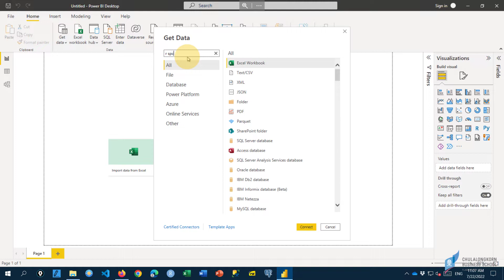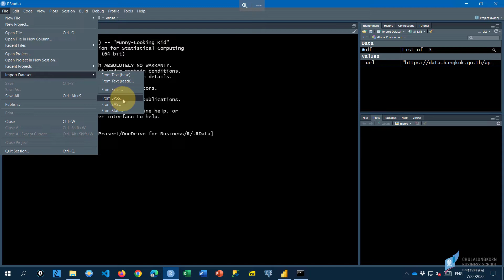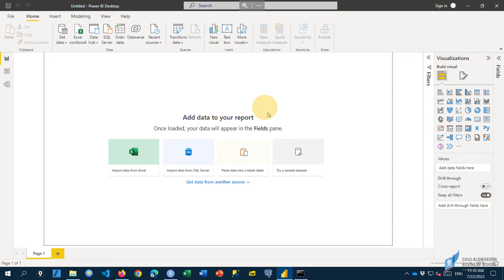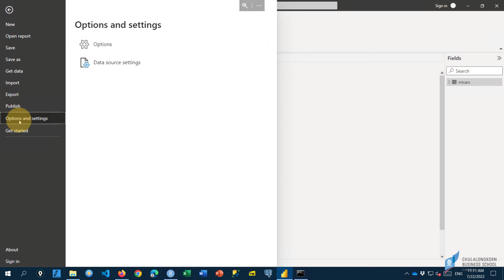สอน Power BI: การดึงข้อมูลด้วย R script เช่น ดึงไฟล์ SPSS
💾 ดาวน์โหลดไฟล์ Power BI ที่ใช้ในคลิปได้ที่
💾 ดาวน์โหลดไฟล์ mtcars.sav (SPSS) ที่ใช้ในคลิปได้ที่